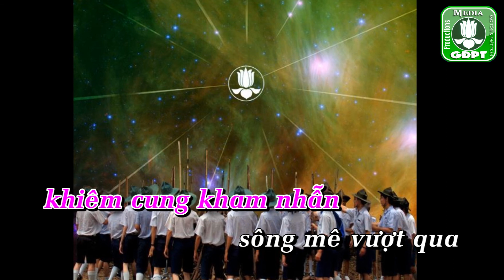Bài ca Thiện Thệ karaoke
Nhạc Beat hát karaoke